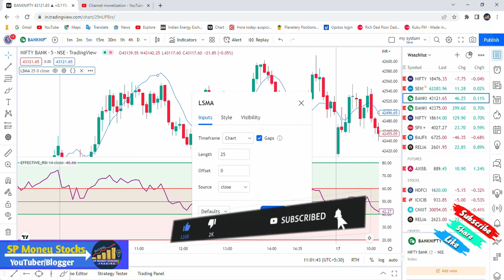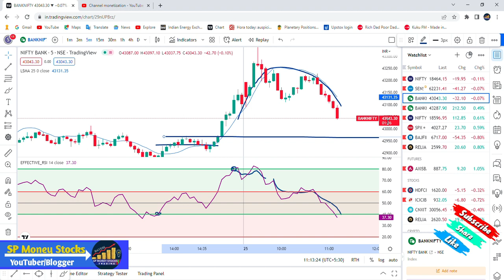rsi indicator trading strategy | RSI Ko kaise use kare | RSI ko Use karne ka Sahi Tarika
Demet Trading Account Open link 🔗⤵️

    "We are Not Financial Advisor.Please Consult Your Financial Advisor Before Investing or Trading"